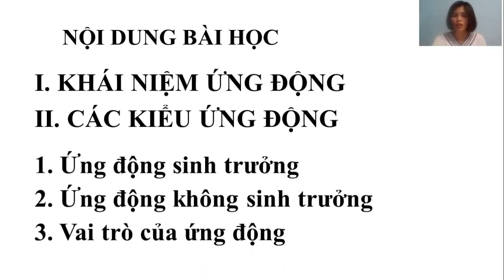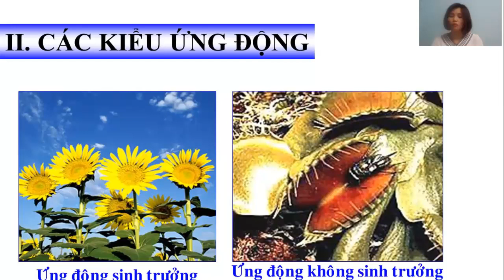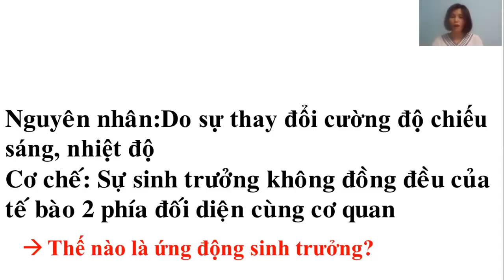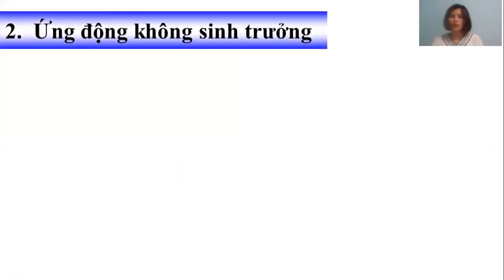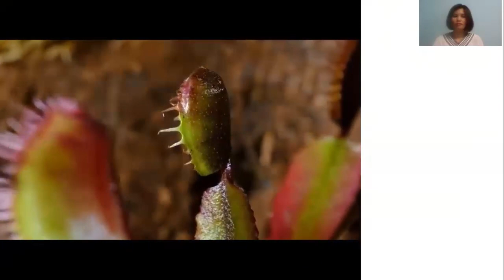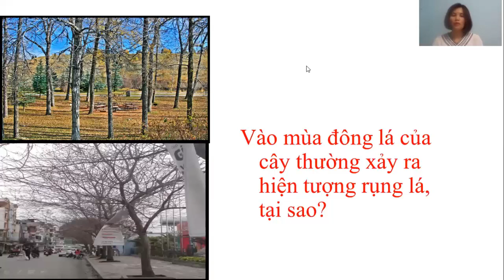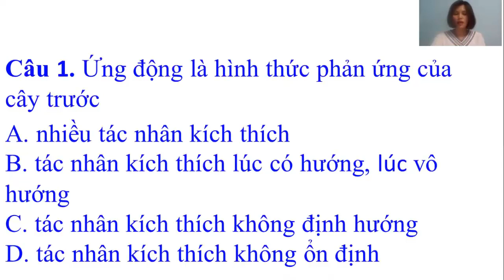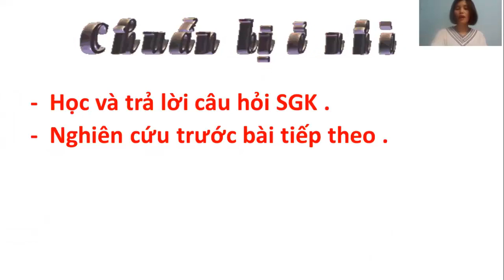BÀI 24: ỨNG ĐỘNG MÔN SINH HỌC LỚP 11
GIÁO VIÊN DẠY: LÊ THỊ NGỌC HOA